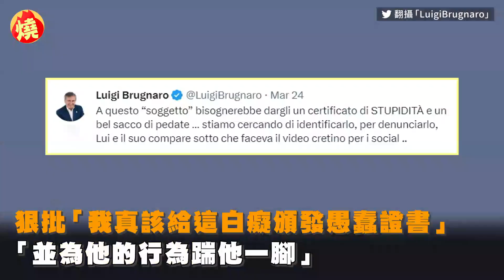蠢男闖民宅3樓「跳威尼斯運河」 市長氣炸肉搜：我要頒愚蠢證書給他－全民話燒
為拍片無所不用其極！義大利市長布魯格納（Luigi Brugnaro）近日在網上發布影片，抨擊一名半身赤裸、穿著四角內褲的男子，不顧生命安危從3層樓高的樓頂直直跳入威尼斯運河，他的友人則在河邊攝影，並在上岸後遞了一條毛巾給他，2人為博取流量做出的愚蠢行徑讓布魯格納相當憤怒，PO文狠批「我真的應該給這個白癡頒發愚蠢證書，並為他的行為踹他一腳，他不知道這行為會給這座城市帶來多大的危險」。